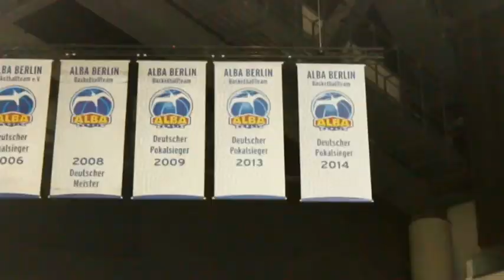ALBA vs Vechta - die ersten Szenen aus der o2 World